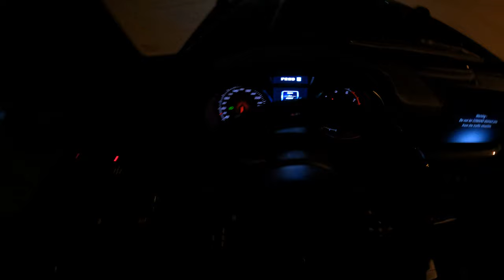Mercedes G63 AMG POV Test Drive At Night - 5K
Mercedes german company offers as usual one of the most beautiful cars suitable for travel and camping trips and the Mercedes G63 features an engine with great potential it is an engine with two turbo handmade and the engine features a class in 8 V-8 and covers the engine with two layers of magnesium to keep it rusty and this is one of the privileges of Mercedes that impresses us with how to maintain the purposes of the car.

The engine has a power of 544 hp in 5,500 RPM and the engine of the powerful Mercedes G63 ranges from 2000 to 5000 RPM and the G63 is characterized by the fact that it cannot come a day and may perish completely because it is made of high-efficiency materials and one of the advantages of this car is that it has a fuel saving system i.e. it is economical in fuel.

The Mercedes G63 is also characterized by its large size and the exterior structure of the car in the form of a box affected by the shape of the archaeological buildings in the design gives a great view of the car